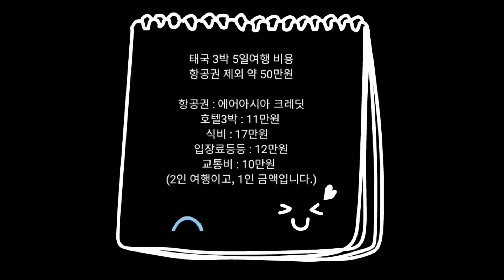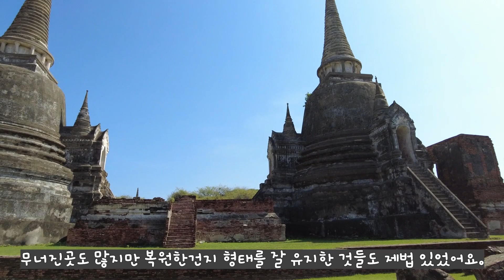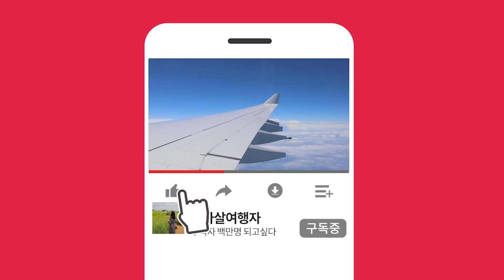아유타야 왓프라씨싼펫 🏯| 왓마하탓 🤞| 왓라차부라나 🏛| 딸랏꿍새우시장 🦐| 태국여행 1일 EP2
6월2일~6월6일 태국여행

항공권 : 몰디브항공권 취소로 받은 에어아시아 크레딧
호텔 : 반타이하우스 1박, 더코튼살라댕호텔 2박
사전예약 및 결제 : 마이크택시(수완나품공항-아유타야)
                                 바이욕스카이부페
                                 암파와수상시장 반딧불투어
                                 무앙보란 입장권